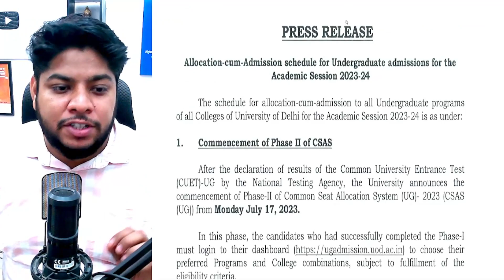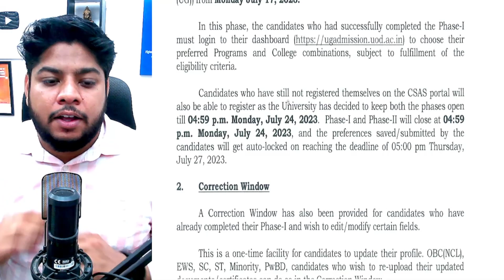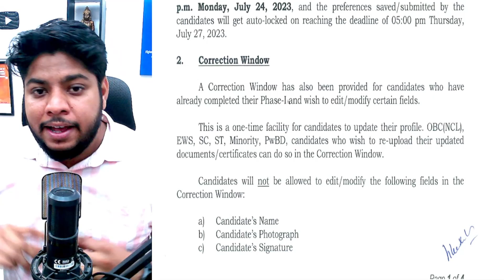Delhi University CSAS Phase 2 Started Big Update🔥Important Admission Dates